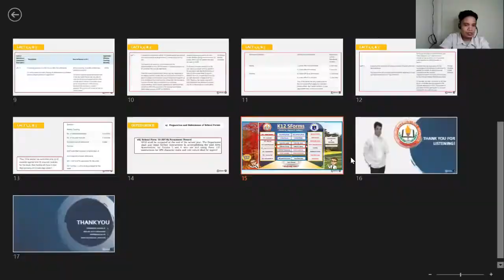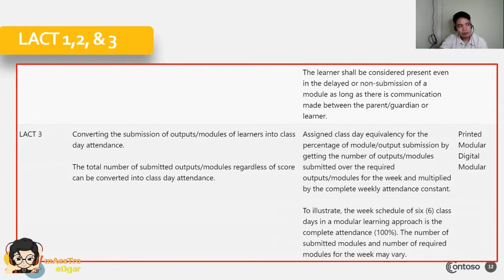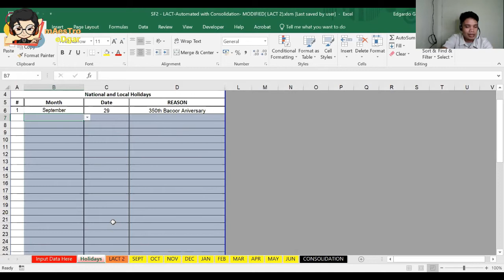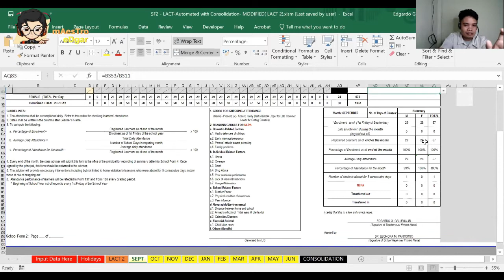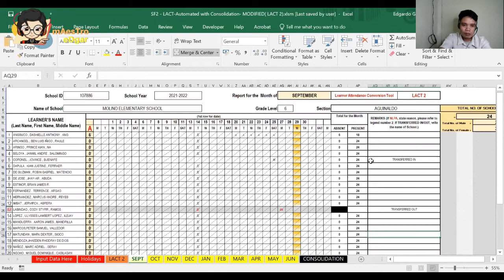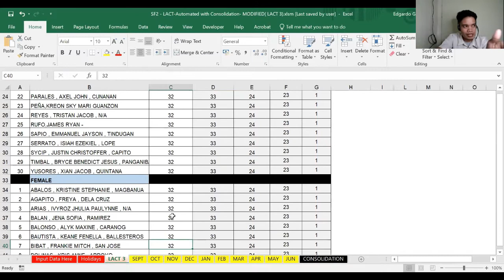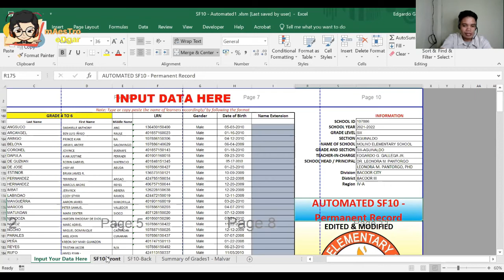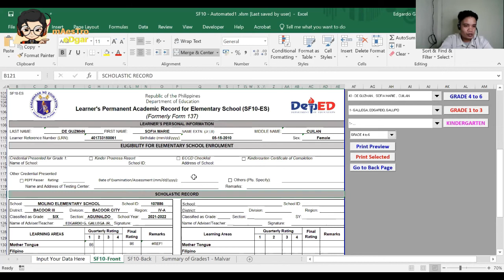Modified - Automated SF2 & SF10 2021 || with LACT 2 & 3 ( Learners Attendance Conversion Tool)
Automated SF2 with Consolidation & LACT (Attendance)
Automated SF10 ( Permanent Record)

This system or program of ICT is under the ongoing project & activities of Project iCARE - Creat an Accessible Resources for Everyone in Molino Elementary School.

Source & Reference:
DepEd Order No. 30 s, 2020 & DepEd Order No. 14 s, 2021

Learn and expect more about Educational Video Lesson for Learners. Computer related issues and concerns tutorial.

What is Educational Video Lesson? Is a video which presents educational material for a topic which is to be learned. ... It might be a video of a teacher speaking to the camera, photographs and text about the topic or some mixture of these. It may also helps learners and teacher advancing their lesson in a specific area.
What Computer related issues and concerns? It is basically solving an issues or problem that one person encountered like;
1. The Computer Wont Start.
2. The Screen is Blank.
3. Abnormally Functioning Operating System or Software
4. Windows Won’t Boot
5. The Screen is Frozen
6. Computer is Slow
7. Strange Noises
8. Slow Internet
9. Overheating
10. Dropped Internet Connections
These are only  many of the common issues or problem.